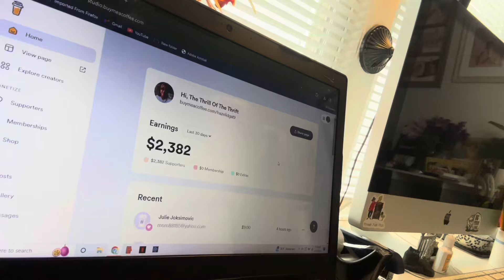Update! July 10, 2024